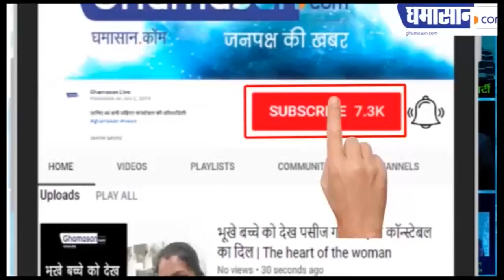Priyadarshini Mattoo Murder and Rape Case : सामने आई दिल दहलाती बातें | Ghamasan Live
23 जनवरी 1996 को को हुई थी घटना,
14 साल बाद पीड़िता को मिला न्याय